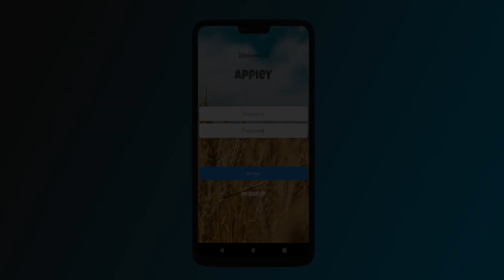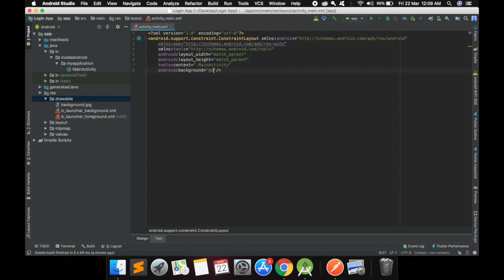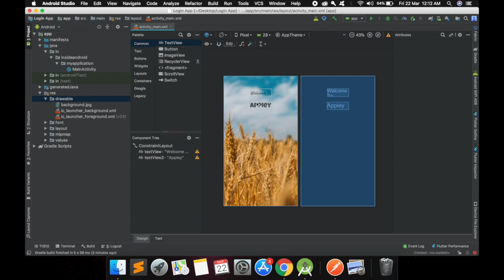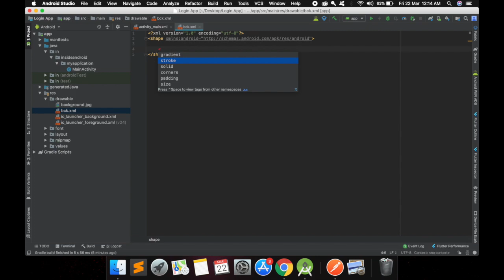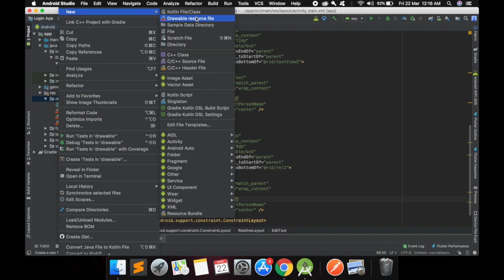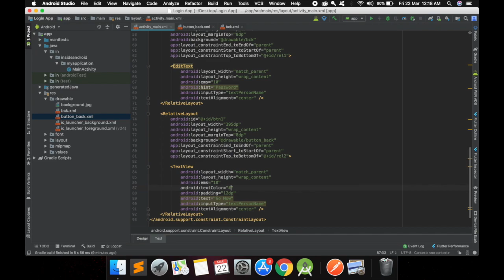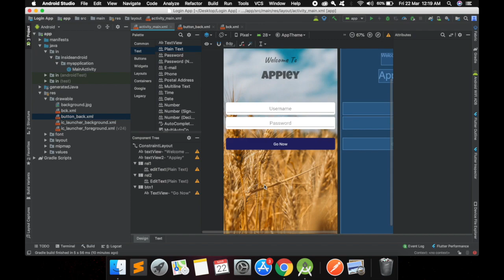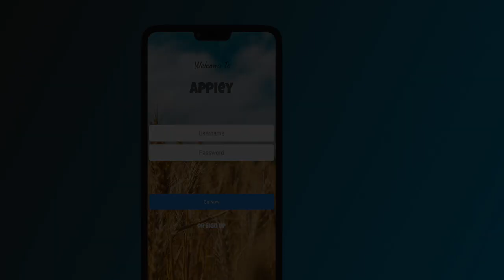Login Screen in Android Studio | Android App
Login Form is one of the most common screens you can find in any app. This video shows how to create a simple and beautiful login form in the android studio for android devices.